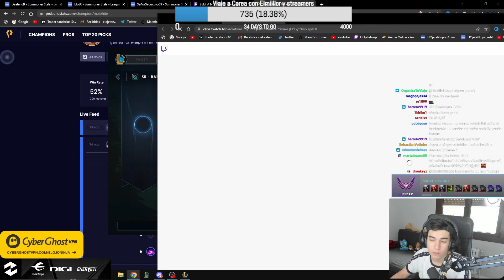Nissaxter: Algún día llegaré a master 🤡